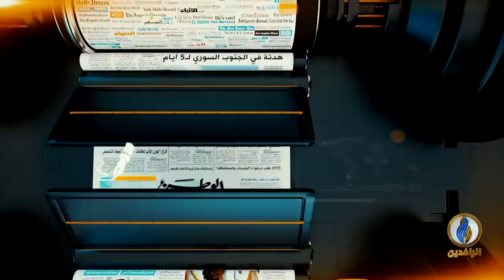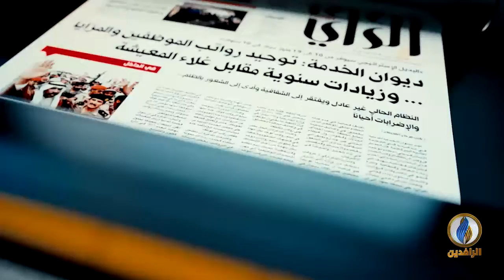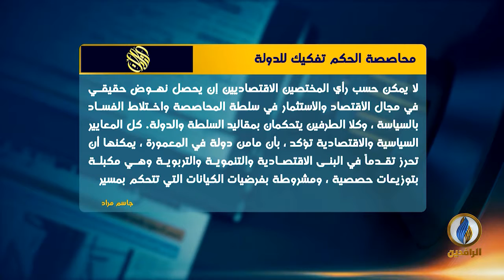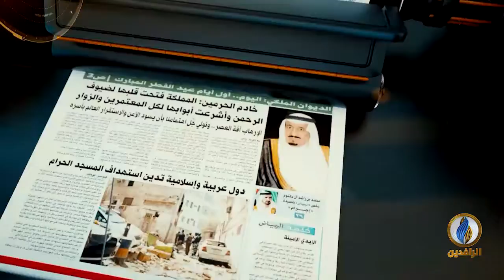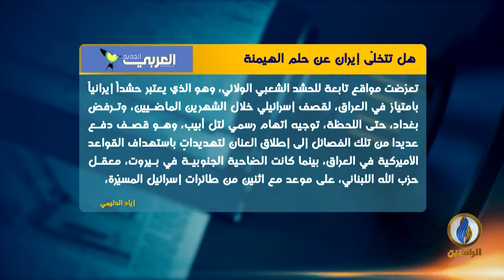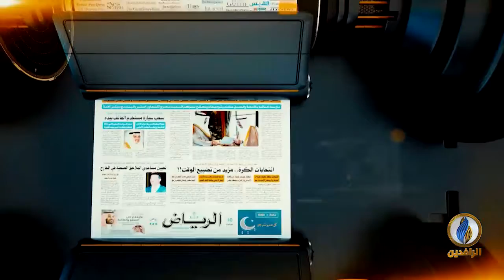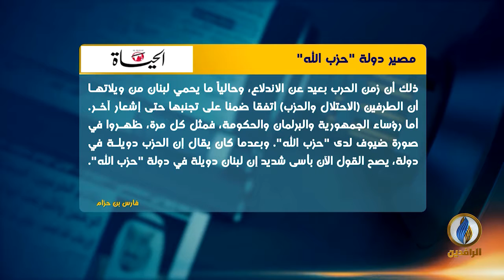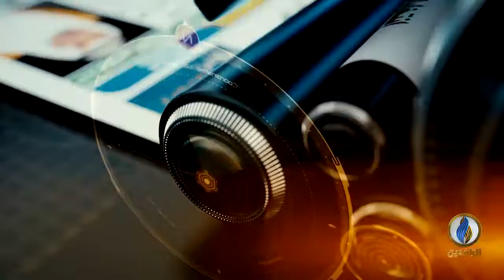صدى_الأقلام | 03 - 09 - 2019